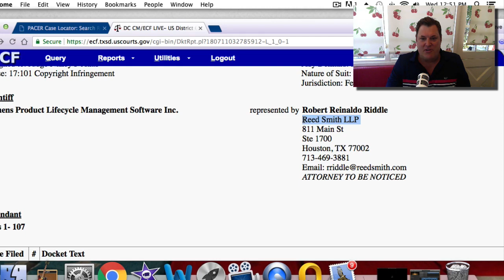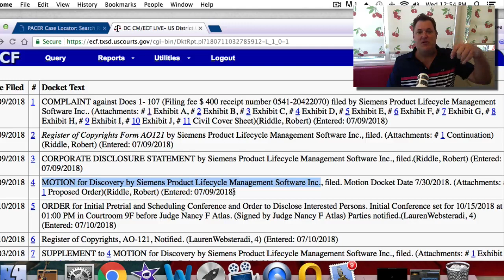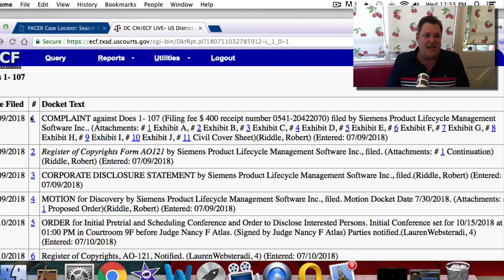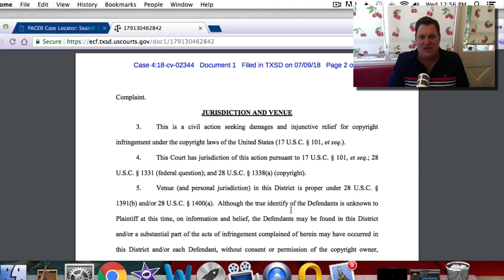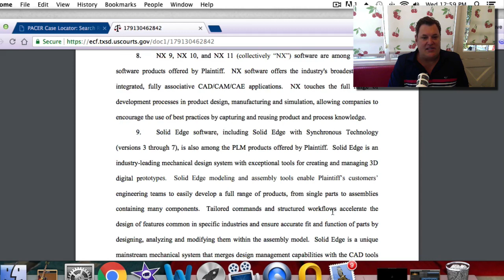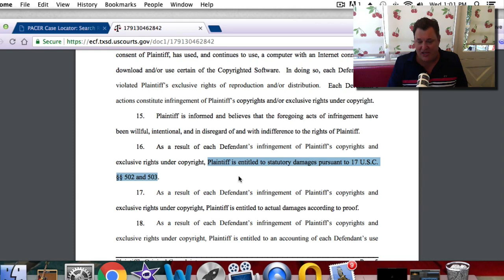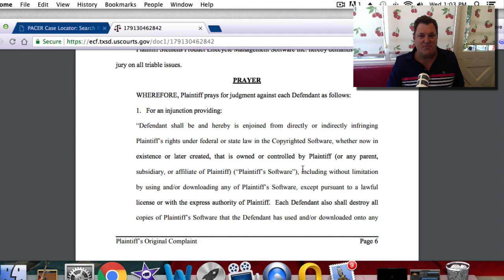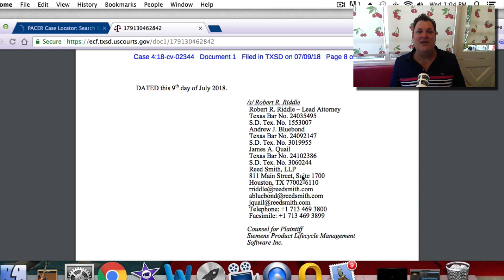Siemens Lawsuit complaint overview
Siemens 2019 lawsuit updates (new suit filed in Texas federal court)  Call us we can help!

In this video Attorney Steve® the Copyright Lawyer discusses Siemens Product Lifecycle Management ("PLM") lawsuits over alleged infringement of NX, Solid Edge and Femap.

The lawsuit was filed in the Southern District of Texas by Reed Smith, LLP law firm.

We offer free initial consultations if you or your company have received an infringement letter or notice of subpoena from your ISP such as Charter Communications or Comcast.

These cases can carry MASSIVE legal liability including potential liability to corporate officers and directors for the acts of their employees.  We try to limit your damages and reduce your legal exposure by opposing their claims of "willful" infringement and try to mitigate with arguments of "innocent" infringement, or even "fair use" which is not an infringement at all.

VIDEO RESOURCES